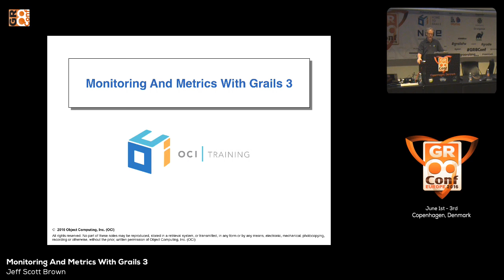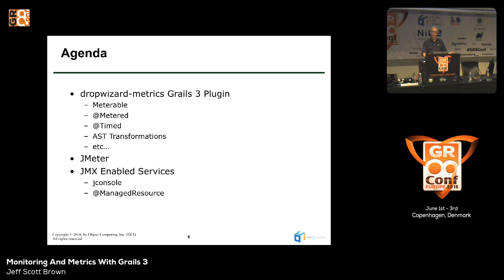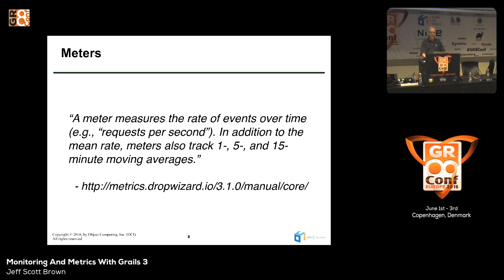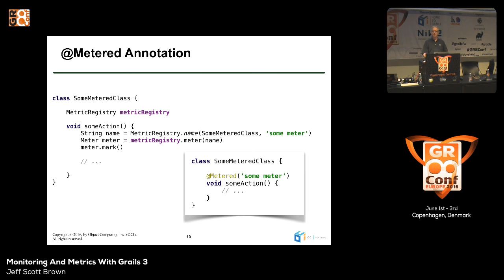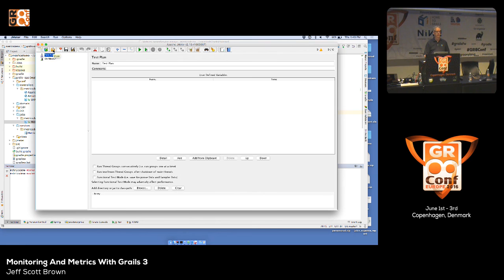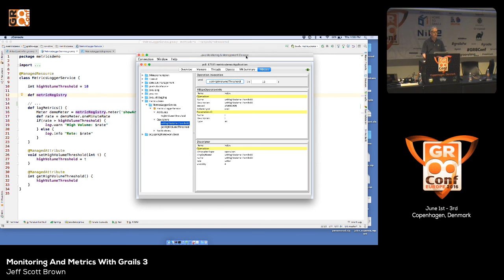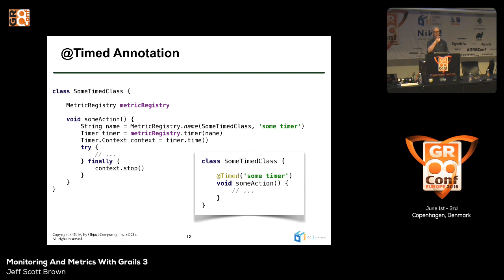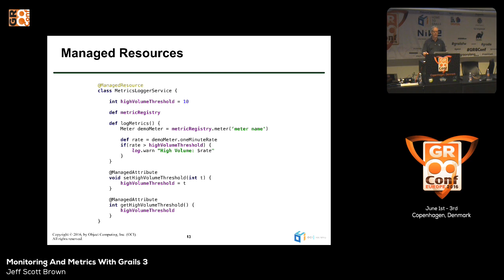Monitoring And Metrics With Grails 3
Note: We are aware, that audio after the intro is very low. We're trying to fix it, mean while turn up the volume when Jeff starts to speak.

Knowing what is going on inside of a running Grails application can be an important part of optimizing a production environment. This can be particularly important in a micro-service architecture where there are multiple pieces of the system which may need to be scaled up/down independent of the rest of the system in response to changing load conditions. Grails 3 offers very powerful capabilities related to monitoring and metrics. This session will discuss and demonstrate those capabilities.